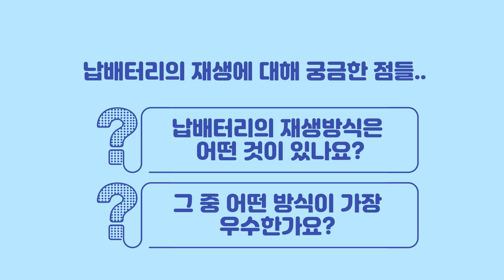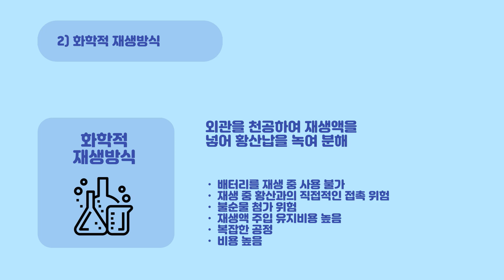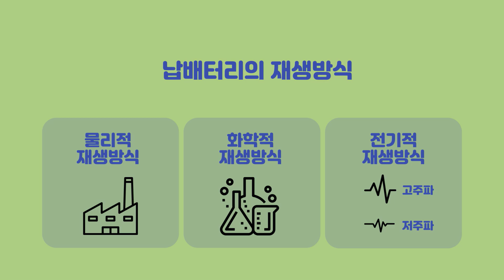납축전지 재생방식 비교 | Dr.리바이버TV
납축전지 재생방식에 대한 비교 설명입니다.

더 많은 분들이 배터리를 더 오래 쓸 수 있도록
무상으로 리바이버를 2개월간 빌려 드립니다
참여대상: 지게차, 골프카트, 고소작업차 등 납축전지 차량 사용 고객
참여방법: 아래의 링크를 클릭하세요

▶납배터리 참고할 영상
*파워뱅크를 납산배터리로 만드신다구요 ? | 요즘 부쩍 문의가 많아 답변 드리는 영상입니다. | 캠핑시행착오공유